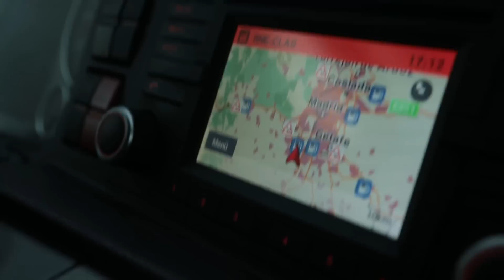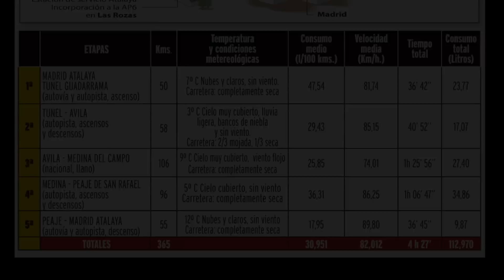Prueba del Camión MAN TGX 18.480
Ponemos a prueba la última versión del MAN 18.480 con novedades muy interesantes en su motor de 12,5 litros, un actualizado sistema de control de velocidad con información GPS y mejoras en su caja de cambios. El consumo medio realizado fue de 30,951 l/100 Km.
Ademas la cabina XLX, la segunda en tamaño que nos ofrece este constructor germano, por debajo de la XXL, la más grande de la marca.
Test realizado por José Antonio Maroto Probador especialista de la Revista Truck. Fotos y vídeo Juan Caraballo